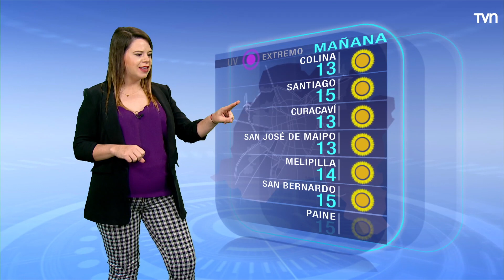Pronóstico del tiempo: Domingo 6 de febrero | TV Tiempo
Calor y máximas muy altas para la zona central del país
Revisa el pronóstico de TV Tiempo.